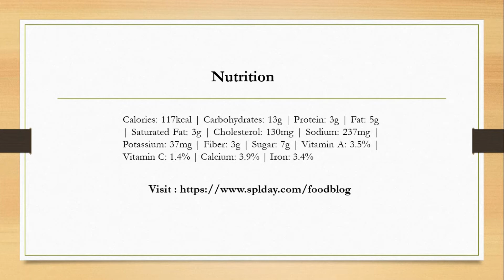How To Prepare Paleo Blueberry Pancakes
Paleo Blueberry Pancakes
Paleo Blueberry Pancakes made with coconut flour.

Ingredients
4 eggs
2 tbsp maple syrup (sugar free if keto)
1 cup coconut milk
1/2 cup coconut flour
1 tsp baking soda
dash of salt
1/2 cup wild blueberries

Nutrition
Calories: 117kcal | Carbohydrates: 13g | Protein: 3g | Fat: 5g | Saturated Fat: 3g | Cholesterol: 130mg | Sodium: 237mg | Potassium: 37mg | Fiber: 3g | Sugar: 7g | Vitamin A: 3.5% | Vitamin C: 1.4% | Calcium: 3.9% | Iron: 3.4%